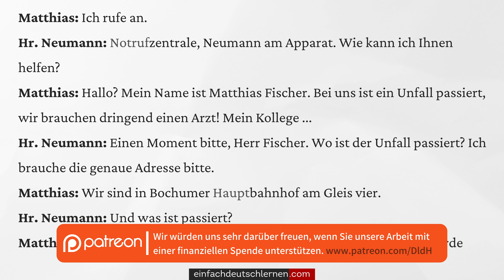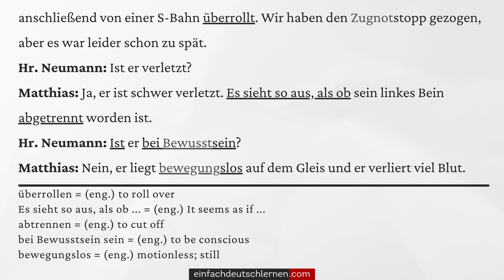#347 || Deutsch lernen durch Hören - Deutsch lernen mit Dialogen || Dialog Nr.:43 || Niveau: A2 - B1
Dialog Nr.:43
Situation: Oliver ist aufs Gleis gestürzt und Matthias ruft einen Krankenwagen.
Personen: Leon, Matthias, Herr Neumann
Ort: Im Bahnhof

𝗛𝗜𝗟𝗙 𝗨𝗡𝗦! ►

Ort: Im Bahnhof

Leon: Oh Gott! Oliver ist aufs Gleis gestürzt! …  Matthias, ziehe schnell den Zugnotstopp, bevor eine Bahn kommt!
Matthias: Wo ist der denn? ... Ach ja, hier ist er, ich hab‘ ihn gezogen! ...
Leon: Hilfe! Kann uns jemand helfen? ... Oh, mein Gott! Schaut mal, da kommt eine S-Bahn.
Leon: Jemand muss sofort einen Krankenwagen rufen!
Matthias: Ich rufe an.
Herr N.: Notrufzentrale, Neumann am Apparat. Wie kann ich Ihnen helfen?
Matthias: Hallo? Mein Name ist Matthias Fischer. Bei uns ist ein Unfall passiert, wir brauchen dringend einen Arzt! Mein Kollege ...
Herr N.: Einen Moment bitte, Herr Fischer. Wo ist der Unfall passiert? Ich brauche die genaue Adresse bitte.
Matthias: Wir sind in Bochumer Hauptbahnhof am Gleis vier.
Herr N.: Und was ist passiert?
Matthias: Mein Kollege ist vom Bahnsteig auf die Gleise gefallen und wurde anschließend von einer S-Bahn überrollt. Wir haben den Zugnotstopp gezogen, aber es war leider schon zu spät.
Herr N.: Ist er verletzt?
Matthias: Ja, er ist schwer verletzt. Es sieht so aus, als ob sein linkes Bein abgetrennt worden ist.
Herr N.: Ist er bei Bewusstsein?
Matthias: Nein, er liegt bewegungslos auf dem Gleis und er verliert viel Blut.
Herr N.: Wir schicken sofort einen Krankenwagen mit einem Notarzt ins Gleis vier. Sie sind in ein paar Minuten bei Ihnen.
Matthias: Vielen Dank.